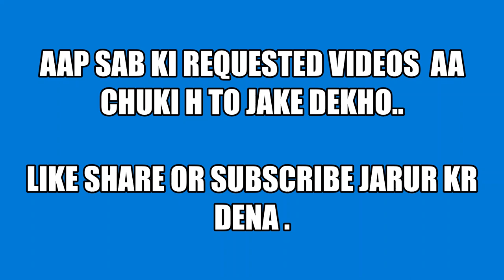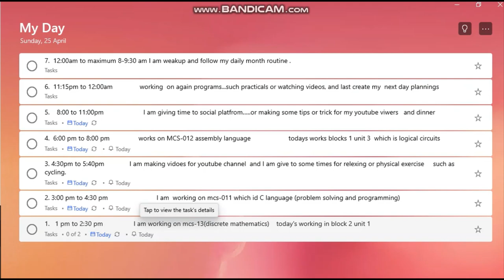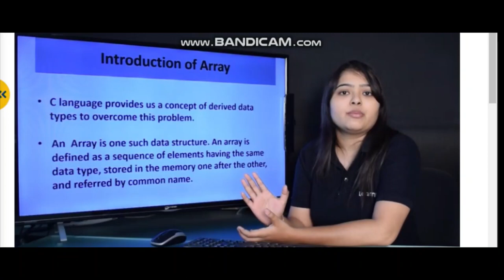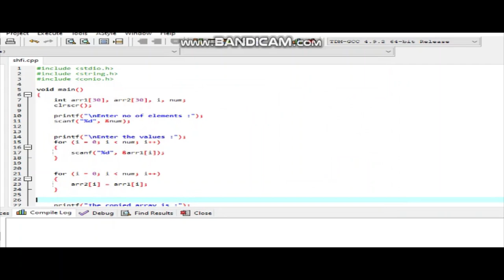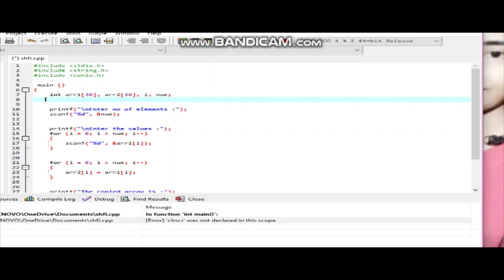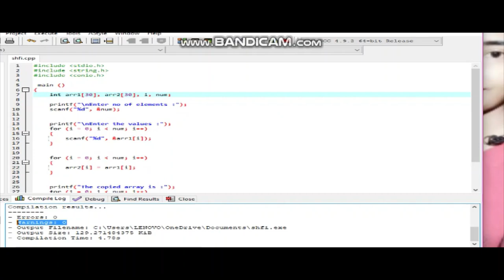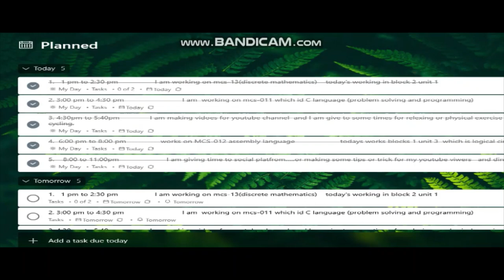first time i am going to share my time tables.. how can i manage my study/ youtube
hey guys ,
your requested videos aa gai hai. kuki meri kuch subjects complete ho gai h to mai use apne time tables me add nhi kr rhi hu ...aap chaho to add kr sakte ho jaldi se jake dekho, or like ,share and subscribe kr dena .issbar to kar hi dena subscribe .or like.

iss videos ko 100 likes to kr hi doge aaplog h n,,, so please kr hi dena ...